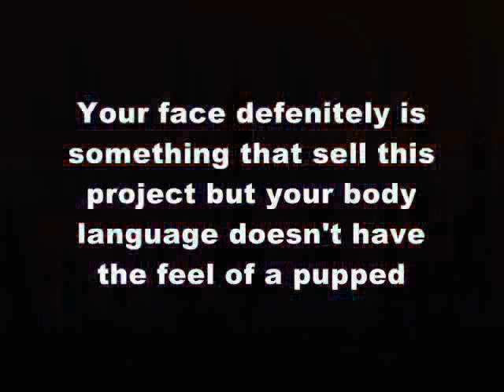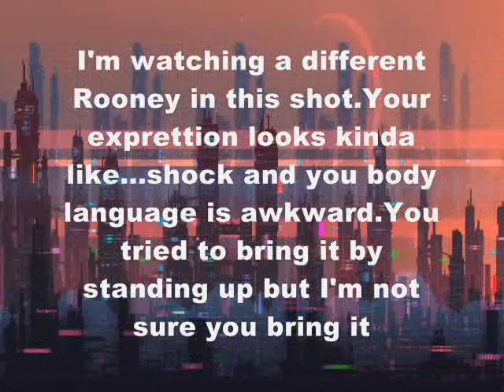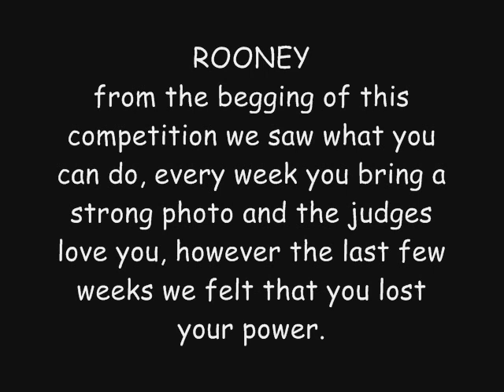Greece's next top model Barbie - GNTM 2019 - Episode 13:Fake it to make it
-with our host Maria Carrigton we are going to start the journey of fashion!Enjoy and vote your favorite!